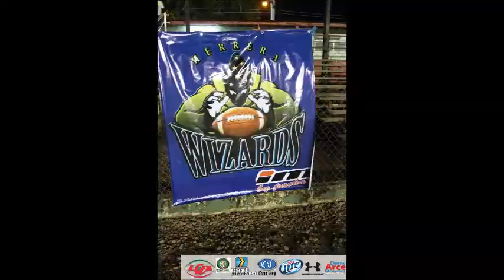LCFA Tercera Jornada Temporada 2013 15-06-2013